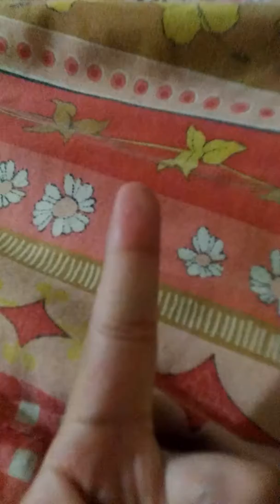Archers Dan robot Tony vs hulk red part 1